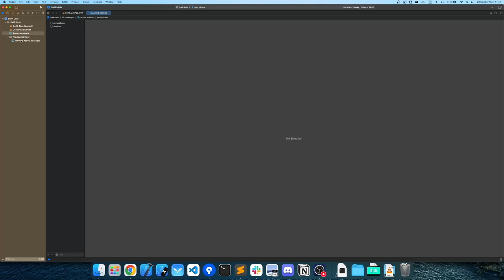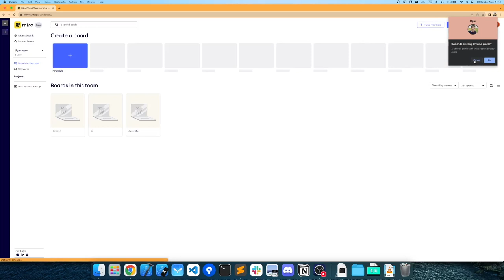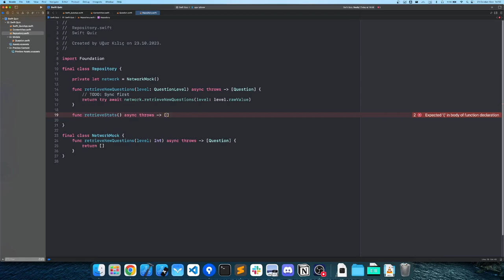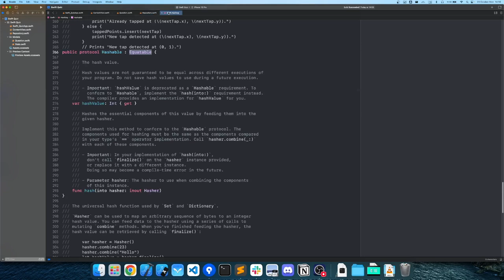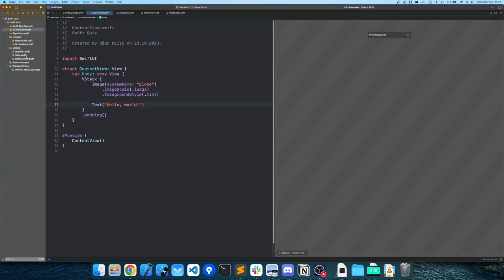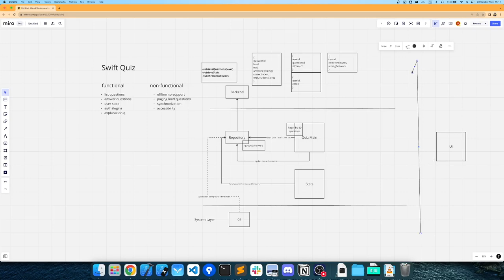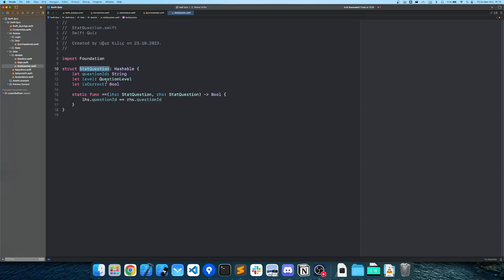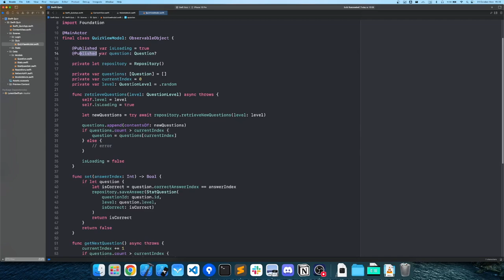2- SwiftUI ile App Geliştirme: Quiz App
MVVM mimarisi kullanarak uygulamamızın temel iskeletini oluşturduğumuz bu videoda Swift Quiz uygulamasının ilk adımlarını izleyelim. 🌟🌟

• Data Models
• Repository & Network
• ObservableObject View Model

00:00 Giriş
06:30 Modelleri yaratalım
10:35 Repository pattern
27:00 Network Mocklama
35:57 ViewModel oluşturuyoruz